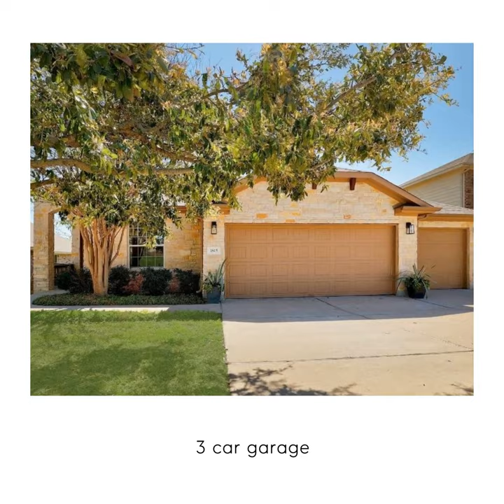1815 Greyleaf Path, Round Rock, TX 78665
Welcome to 1815 Greyleaf Path in the coveted Teravista Golf Course Community! This charming property boasts three bedrooms with an office/study off the primary, two bathrooms, and a private backyard with a covered patio for ultimate relaxation. You’ll love the open floor plan with a beautifully designed eat-in kitchen, an oversized center island with granite countertops, and open dining that flows seamlessly to the living area creating a central gathering and entertainment space. The living room features a cozy fireplace that leads out to a covered patio. Relax, unwind, or entertain on your patio in your fully fenced, serene backyard. The spacious primary suite is located off the main living with an attached bonus space perfect for a study, workout space, or nursery! It could be easily converted to a 4th bedroom. The primary bathroom includes a curbless walk in shower, double vanity, and a walk-in closet (for a total of 3 closets in the primary suite!). Two additional guest bedrooms share a second bathroom with an oversized vanity with ample space. The laundry room is located off the kitchen allowing for more storage in addition to a 3 car garage. Bring your golf cart! Located in the rolling hills of Georgetown and Round Rock, Teravista provides a tranquil setting on a lush 18 hole golf course with natural trails/walking paths, seven stocked fish ponds, two tennis courts, a basketball court, scenic lakes, miles of trails, Rabbit Hill Park, Teravista Lake Park, a pickleball court, two fitness centers, three pools, and plenty of playscapes and parks for endless outdoor fun. Looking for more action? Check out the award winning Teravista Golf Club and its historic Ranch House which hosts popular live music throughout the year. This home is also within walking distance to Teravista Elementary School, close proximity to Baylor Scott & White and Seton Hospital and easy access to I-35!